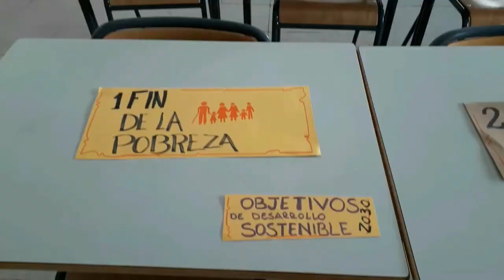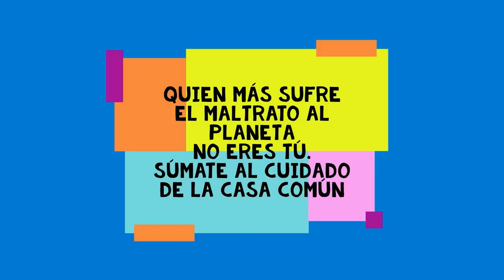Tu huella, nuestra huella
Desde Muga de Sayago levantamos la mirada al mundo, haciéndonos cargo de nuestra huella, compromentiéndonos el logro de los objetivos de desarrollo sostenible, en el cuidado de la Casa Común, porque creemos en las personas y renunciamos a la indiferencia.

IES Jose Luis Gutierrez Cuarto ESO
Festival de Clipmetrajes de Manos Unidas